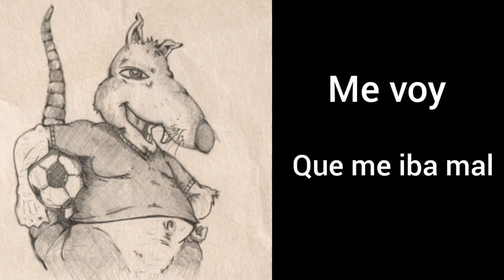ME ENFRENTO A DJMIXFOO + RECOMPENSAS DE CARA A CARA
Miniaturas y logo del canal echo por FifaNic síguelo en twiter y en YouTube

Banner echo por SIRIUSGFX contactarle si quieres uno